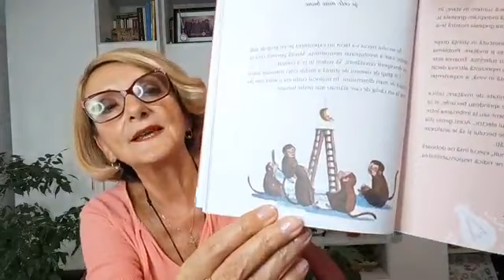193. Camellia Coffee ,,Comportamente de maimuță" - 28.08.2023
Despre efectul ,,de turmă", despre manipulare și perpetuarea unor obiceiuri care nu mai au sens.
Sa ne fie de folos!🙏